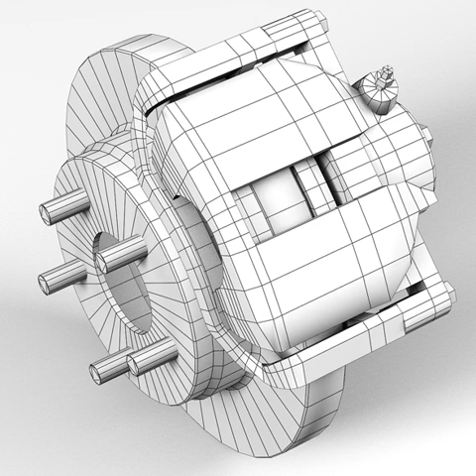3D Model of Car disc brake Review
Car disc brake 3d model in Vehicles 3d Models, Vehicle Parts, Automobile Parts

The model is low poly and was created with 3DS Max 2014.

SPECIFICATIONS:

The model has 2.058 polygons and contains 4 elements:

-Caliper
-Pads
-Disc
-Bolts

Elements are logically named and grouped so they can be separeted to adjust to your needs.

This model contain only quads and tris (no nGons).

Other files included: 3DS, OBJ and FBX.

PRESENTATION:

Renders were made with Mental Ray and have no post processing.

Product is ready to render out-of-the-box (3DS Max only).

Lights and cameras are not included in the file.

TEXTURES:

The textures resolution is 2048 x 2048 and the format is TGA.

USAGE:

This model is suitable for use in games, virtual reality, augmented reality, broadcast, design visualization, forensic presentation, technical demonstrations, etc.

224400